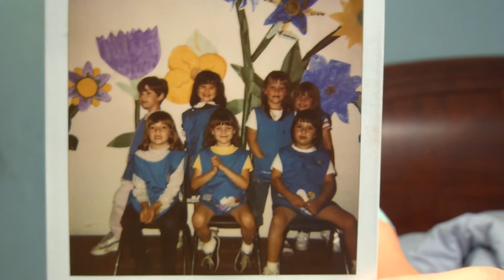BLAST FROM THE PAST!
I found an old photo in my car that really brings back some memories.
Good times.